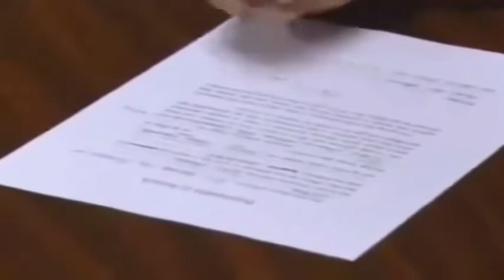Jay Reffner Interrogation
Jay Reffner was arrested after making arrangements to meet a 15 year old girl for sex after meeting her in a chatroom. Reffner, 31, pleaded guilty  to one count of attempted sexual conduct with a minor. He was sentenced  to 30 days in jail and ordered to complete sex-offender counseling.

Comment any request for content!

For something a bit lighter!

Don't feel pressured, but any and all help is greatly appreciated and goes a long way.
Thank you for being amazing viewers.